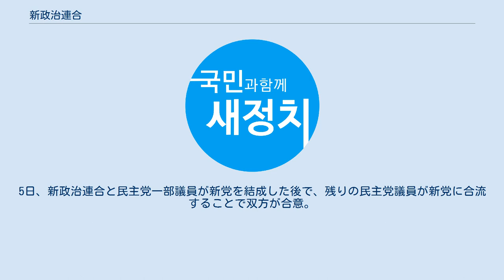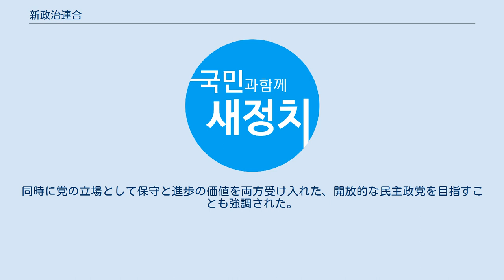新政治連合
新政治連合（しんせいじれんごう）は、2012年韓国大統領選挙の序盤戦において台風の目となった安哲秀が2014年3月に結成を予定していた新党の結成準備委員会の名称である。
 2013年11月28日、安哲秀は新党準備組織として国民と共にする新政治推進委員会（こくみんと　ともにする　しんせいじすいしんいいんかい。韓国語：국민과 함께 새정치 추진위원회。以下、新政治推進委員会）を発足させた。
国会内記者会見で、新政治推進委員会の結成理由について「韓国政治に国民の暮らしが見えなくなり、極限の対立だけが続いている。新しい政治勢力が乗り出すしかないという結論に達した」と述べたうえで、理念として「民生の政治」と「暮らしの政治」を掲げ、福祉と平和及び人権を目指すべき政治的価値とした。
12月9日には共同委員長4名を選出し、新政治推進委員会の本格的な活動を開始。
 新政治推進委員会結成に先立つ、11月10日には新党の地方組織整備に携わる政策ネットワーク「明日」（安哲秀の政策シンクタンクとして5月に結成）の全国実行委員466名も発表され、すでに任命された全羅道地域の実行委員68名も含め、総勢534名が任命された。
 1月21日、安は済州で行われた記者会見にて3月までに新党を結成し、6月に行われる全国同時地方選挙に参加する意思を表明。
2月に結成準備委委員会を発足させる日程も明らかにした。
27日、新党の臨時名称を「新政治新党」（새정치신당）とした。
2月16日、国民からの公募を経て「新政治連合」（새정치연합）で党名を確定。
翌17日、各界から選任された発起人374人が参加して新政治連合の結党発起人大会が行われ、準備会委員会の最高意思決定機関となる中央運営委員会の委員長に安哲秀が全会一致で選出された。
 2014年3月2日、民主党代表の金ハンギルと新政治連合中央運営委員長である安哲秀は6月4日に予定されている全国同時地方選挙前までに新党を結成することで合意した。
新党結成方法について当初、新政治連合が正式結党されていないこと、民主党への吸収合併とのイメージを避けたい安陣営に配慮し、民主党と新政治連合の関係者が共同で参加する結党準備団が結成した新党に、民主党と新政治連合が合流する方法を想定していた。
しかし、民主党が解散後に新党に入党することを求めた新政治連合に対し、民主党は比例議席の承継や国庫補助金および党財産の整理問題から難色を示し「党対党」の合同を主張、隔たりがあった。
5日、新政治連合と民主党一部議員が新党を結成した後で、残りの民主党議員が新党に合流することで双方が合意。
新政治連合と民主党の一部が共同発起人として党を結成し、民主党が政党を維持したままで新党に参加する「吸収合党」の方式が採られることになった。
 3月16日、民主党との統合新党である新政治民主連合の結党発起人大会が開かれ、中央運営委員長である安哲秀が、民主党代表の金ハンギルと共に創党準備委員会の委員長に選出された。
同月25日、新政治連合結党準備委員会の解散と民主党との統合を承認する決議を行い、準備委員会の活動に幕を下ろした。
 2013年12月9日に行われた新政治推進会議の全体会議において、新党の政治的理念として合理的改革主義を志向する事を表明。
14年2月17日の結党発起人大会において採択された結党発起趣旨文では、国による民主的規制と調整を通じた「民主的市民経済」の追求、普遍と選択を戦略的に組み合わせた「『低負担低福祉』社会から『中負担高福祉』社会 」への転換を強調。
同時に党の立場として保守と進歩の価値を両方受け入れた、開放的な民主政党を目指すことも強調された。